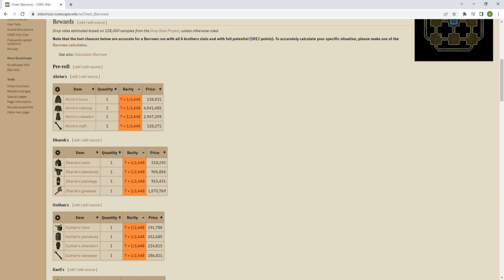Loot From 350 Barrows Chests | Never Lucky HCIM #28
Never Lucky is a HCIM series where I have to give away any item I receive before the item's drop rate on Old School Runescape.

In this episode I do 350 Barrows chests and show my loot.

Old School Runescape is a re-released of the original 2007 version of RuneScape, this game gets frequent updates with new content that was not originally in the 2007 version, If you want to play the game today,